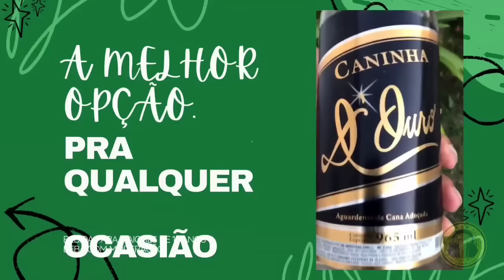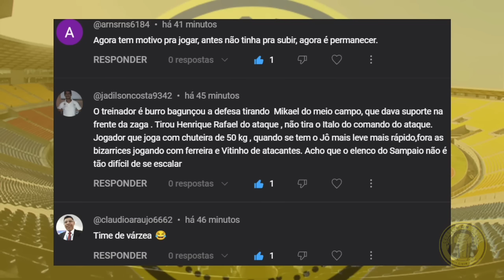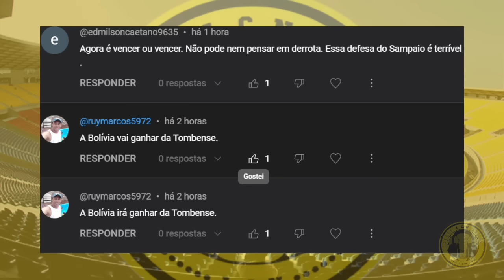MARCHIORI DEIXA O COMANDO TÉCNICO DO SAMPAIO CORRÊA E DEJAIR FERREIRA ASSUME ATÉ O FIM DA SÉRIE B